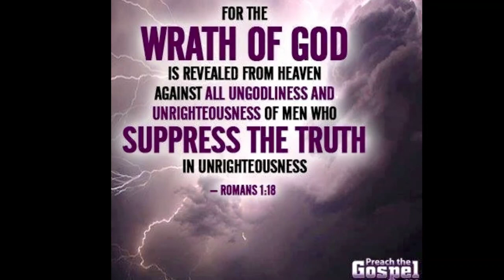MrBATMAN slideshow - REPENT or PERISH